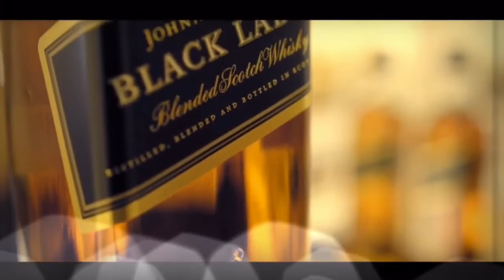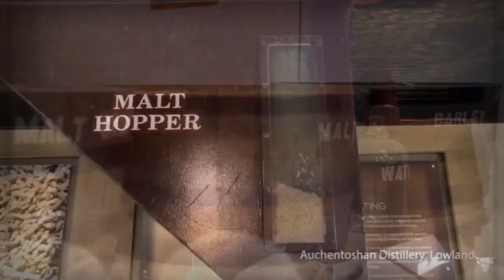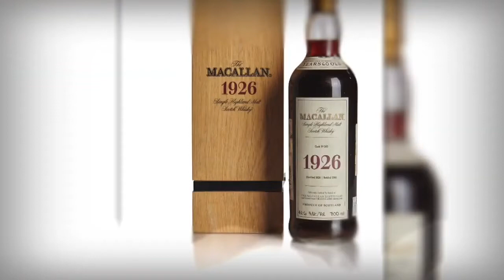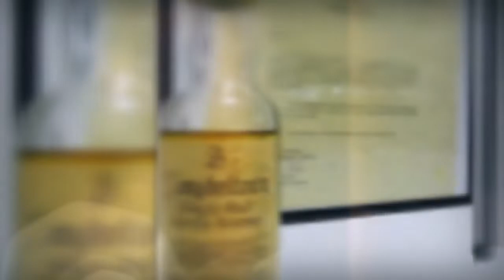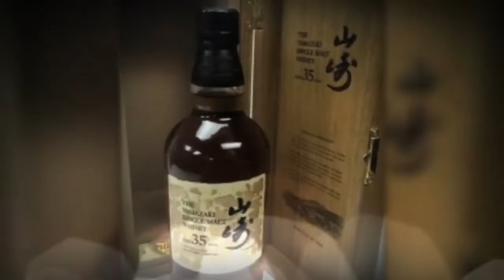world's most expensive scotch whisky top 5 brands - top 10 most expensive whiskey in the world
so when it comes to selecting the most expensive whisky in the world it needs to be specified that we are talking only about the best scotch in the world.

top 20 best scotch whisky brands in world for all time || best whisky brands in world with price.

the macallan lalique 72 year old world's most expensive single malt scotch whisky unboxing.

i bring to you “india’s most expensive whiskeys” ..
here is a list of 5 most expensive whisky in the world for scotch drinkers..
20 best scotch whisky brands in world for all time  ..